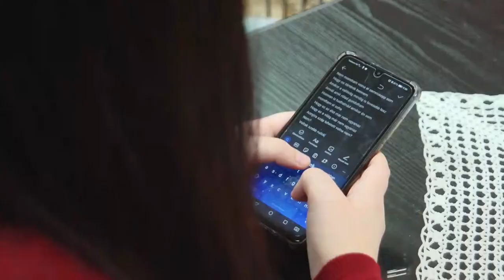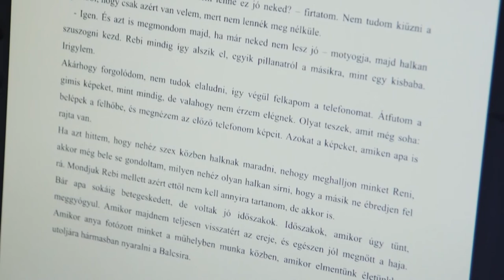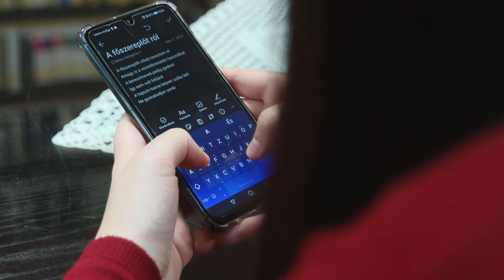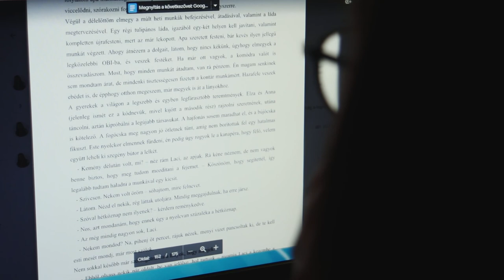20210401 kulturszoba Magyar Anna